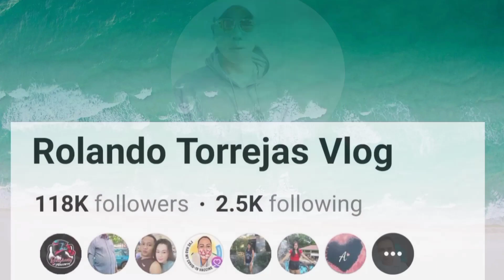KARAK TEA Bol-anon style